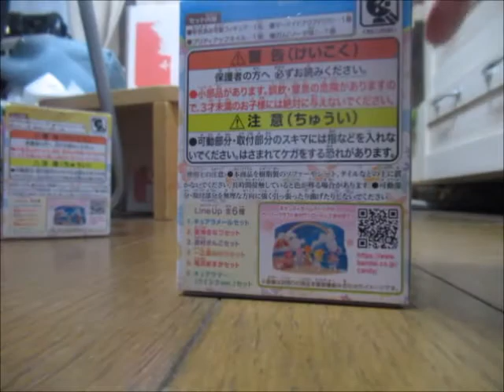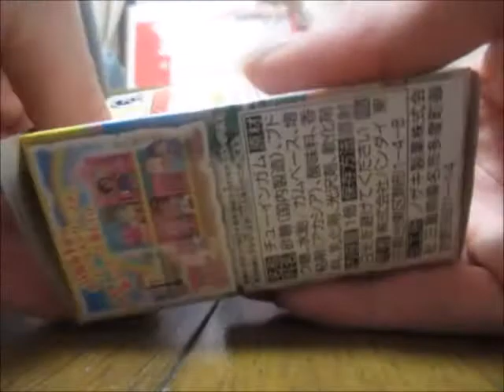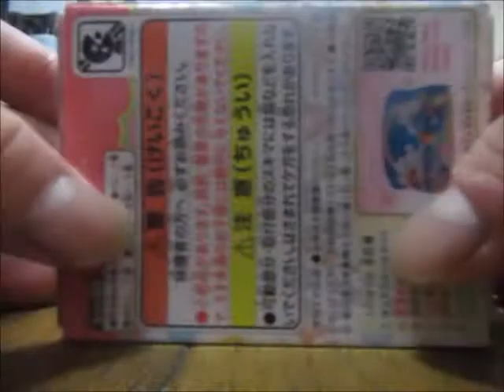トロピカル～ジュプリキュア ぷりきゅ～と２ 開封動画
キュアラメールがラインアップ、
そして、初期４人が変身前の姿で初製品化。
イオン笹丘で購入しました。